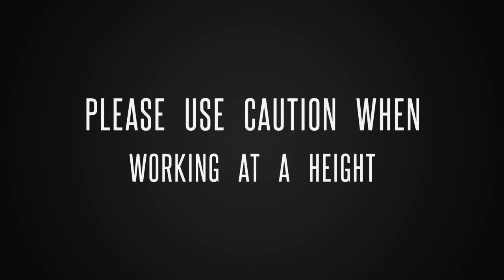Norwex Netted dish cloth for cleaning dust!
Cleaning dust on top of cupboards with Norwex